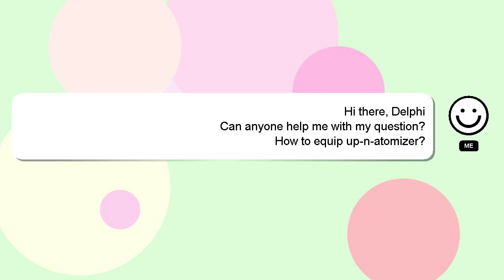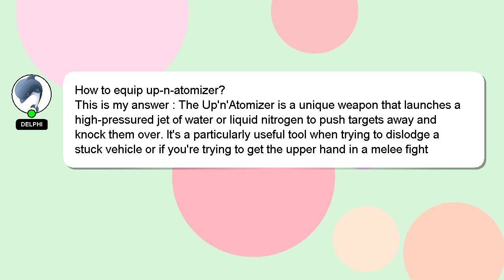How to equip upnatomizer?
A brief presentation of myself, Howdy, my name's Delphi. Let me help you with your questions. - How to equip upnatomizer?

Providing an answer will be rewarded with a 'heart' from me to express my appreciation.

*2 What we are experimenting :*